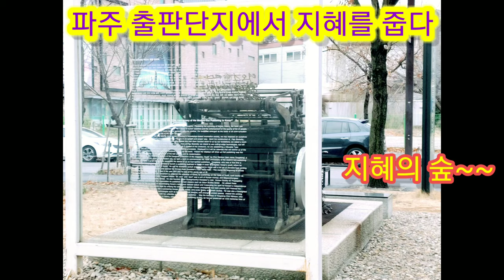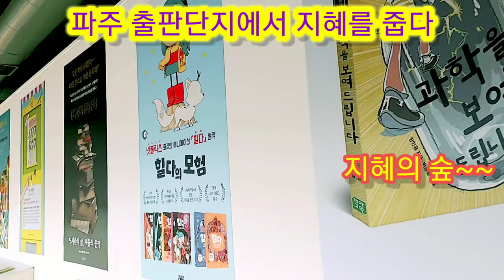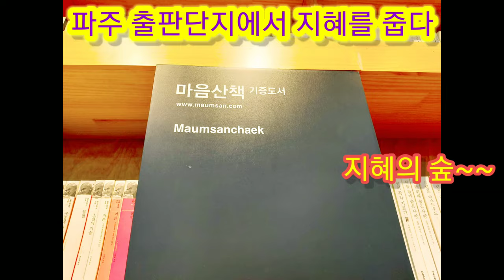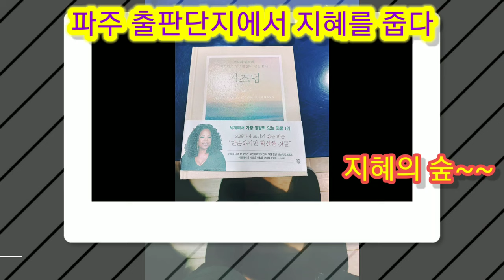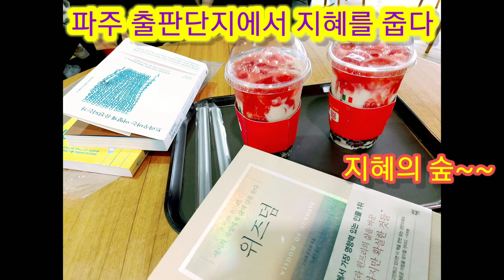파주 출판단지에서 지혜를 줍다 지혜의 숲에서~~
카톡아이다: hmy7979